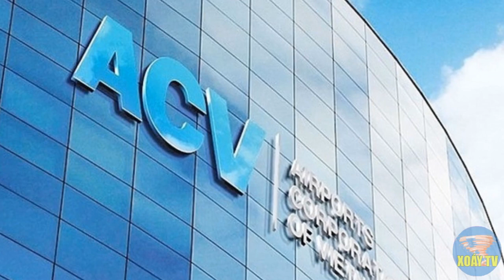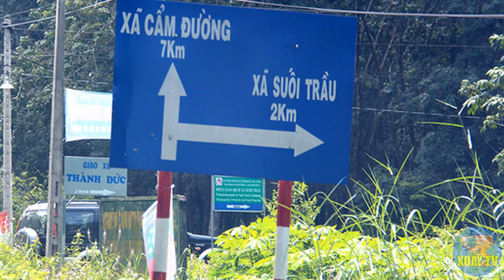Sân bay Long Thành: Bộ GTVT và Bộ trưởng Thể nhất quyết phải chọn ACV làm chủ thầu xây dựng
Vì sao Bộ GTVT muốn chỉ định ACV làm sân bay Long Thành?